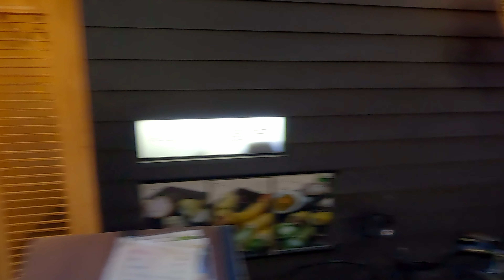[京都お散歩4K] 2023/6/10 夕暮れの鴨川 川床を観ながら、四条から先斗町を上る。 kyoto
仕事終わりに、夕暮れの鴨川へ・・・初夏を感じるわ～
四条大橋からの眺めを見ながら、先斗町を三条大橋に向かって歩く。
やっぱり週末ですね、観光客でいっぱいでした。

2023/6/10 Ascending Pontocho from Shijo while watching the Kamo River at dusk

At the end of work, to the Kamogawa River at dusk... Feel the early summer.
Walk through Pontocho towards Sanjo Ohashi while enjoying the view from Shijo Ohashi.
It was a weekend, and it was packed with tourists.